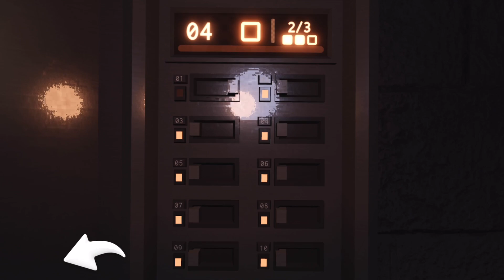Completing DOORS Hotel (0-100) l Roblox